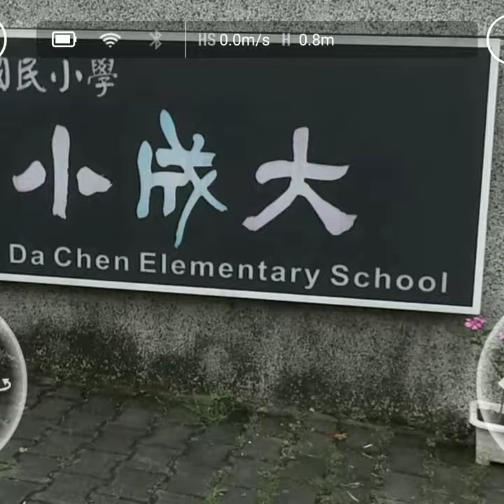1070425大成國小ARVR分享